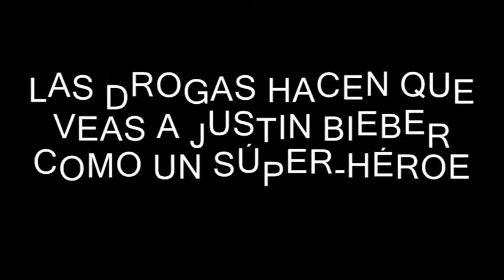Los Efectos De Las Drogas